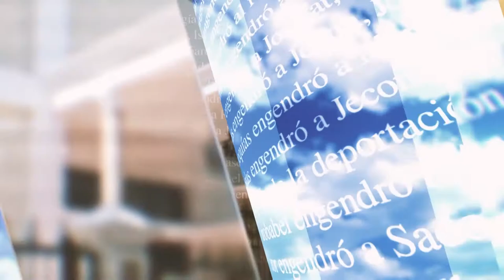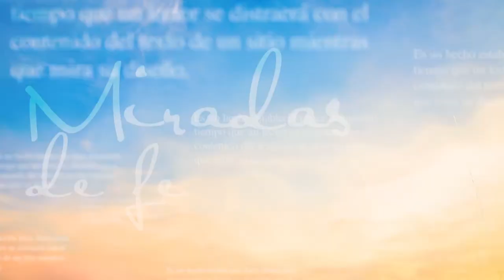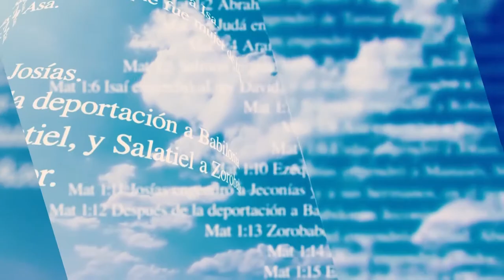Miradas de Fe: La Navidad, el año Nuevo, y la Fiesta de Santa Maria Madre de Dios